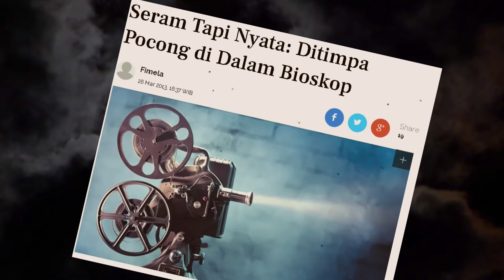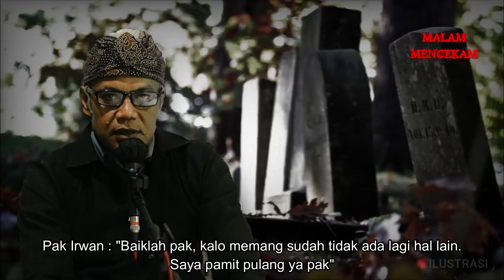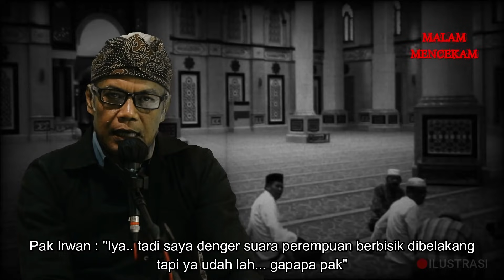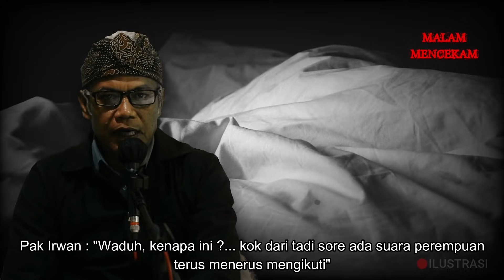MERINDING ! SUPIR JENAZAH YANG HARUS MENCARI BOLA MATA KORBAN TABRAKAN - CERITA HOROR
Dikisahkan Pak Irwan yang tinggal diseputaran Kota Cirebon berprofesi sebagai Supir Jenazah mendapatkan perintah untuk mengantarkan jenazah korban tabrakan yang kondisinya sudah hancur dibagian kepala.

Tidak ada yang mencekam atau horor pada saat mengantarkan jenazah. Tapi setelah sampai dirumah, Pak Irwan selalu bermimpi tentang sosok perempuan yang membuatnya merinding.

Kisah mistis apa yang terjadi kemudian pada Pak Irwan ? simak kisah nyata horornya divideo ini sampai selesai...

Host : Yudie
Pengirim Cerita : Pak Irwan (Cirebon)

Channel Malam Mencekam ini berisikan tentang cerita kisah horor mengerikan berdasarkan pengalaman nyata seseorang. Diceritakan dalam format narasi yang membuat bulu kuduk merinding dan insomnia 7 hari 7 malam.

Dan bagi Anda yang memiliki cerita horror misteri silahkan kirim email ke

Kami akan mengundang Anda atau menceritakannya di channel Malam Mencekam.

Salam Malam Mencekam ...